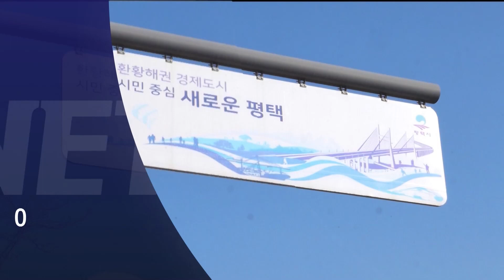부동산네트워크 : 다양한 철도 노선 및 대규모 산업단지 인접! ‘경기도 평택시 오성면 죽리 토지’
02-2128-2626으로 문의 바랍니다!

경기도 평택시 오성면 죽리 토지

소개해 드리는 오성면 죽리 토지의 위치부터 확인해 보겠습니다
이곳은 오성IC 인근에 위치해 있는데요
평택파주고속도로와 평택제천고속도로를 이용해
서울 및 수도권으로 진출입에 용이한 쾌속 교통망을 자랑합니다

평택시는 다양한 산업단지와 각종 공단들이 위치해 있는데요
본 토지 주변의 오성 산업단지, 청북 산업단지를 비롯해
삼성반도체 공장, 아산테크노밸리와도 인접해 풍부한 근로수요를 통해
경제 활동 인구의 활발한 유입 또한 기대되는 지역입니다

본 토지의 가치를 더해줄 개발호재 소식도 다양한데요
2023년 개통 예정인 서해 복선전철 안중역은
평택에서 서울역까지 30분 내에 이동할 수 있게 되는데요
수도권과 서부지역의 서울 접근성을 한층 더 높여줍니다
평택시는 2026년까지 평택항 권역에 산업단지, 도시, 항만이 연계된
수소도시를 본격적으로 조성합니다
평택항의 위상을 제고하고 수소 경제 1번지로써
평택시의 미래가치를 더욱 상승시킬 것으로 예상됩니다

풍부한 개발호재들과 떠오르는 광역교통의 요충지
경기도 평택시 오성면 죽리 토지입니다